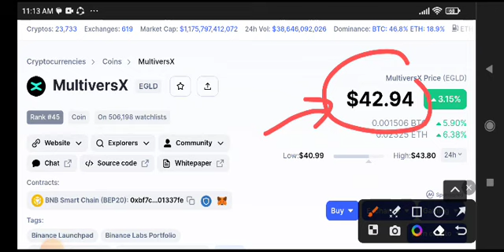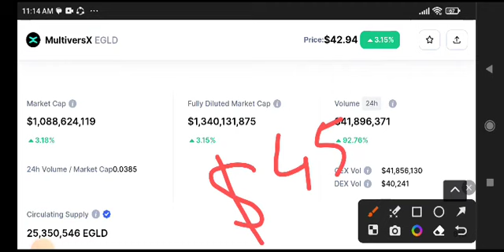MultiversX EGLD Price Prediction Today! EGLD News Today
Queries Solved:
1.  today target
2.  price today
3.  price prediction
4.  token today target